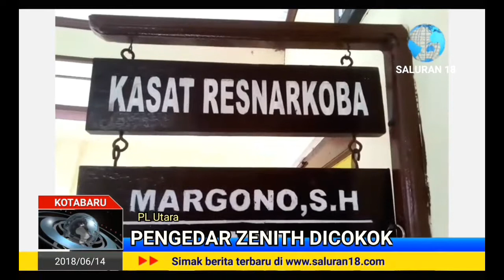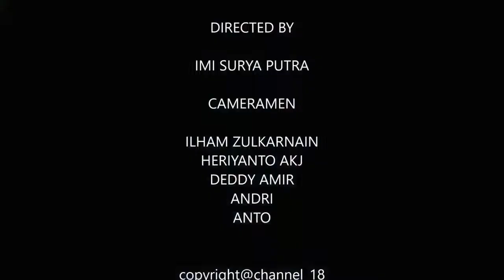3 PENGEDAR ZENITH DITANGKAP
Satuan Narkoba Polres Kotabaru menangkap dan mengamankan 3 Pengedar obat-obatan terlarang jenis Carnophen atau Zenith.